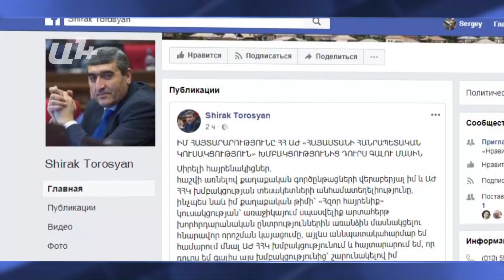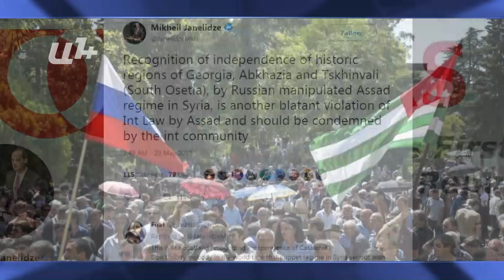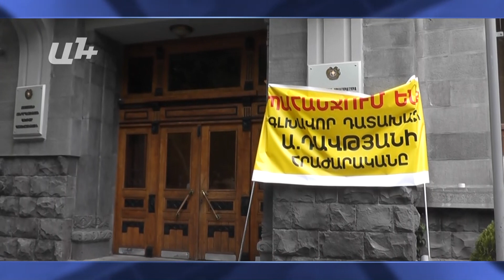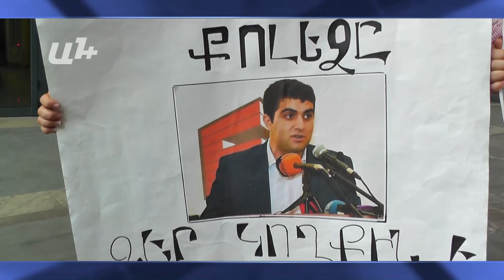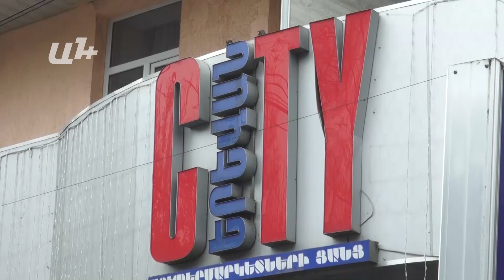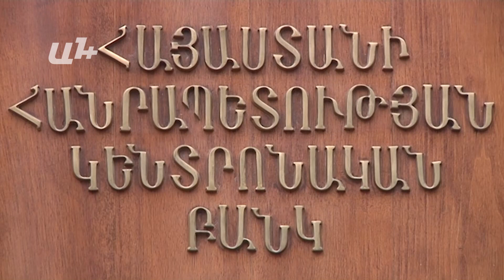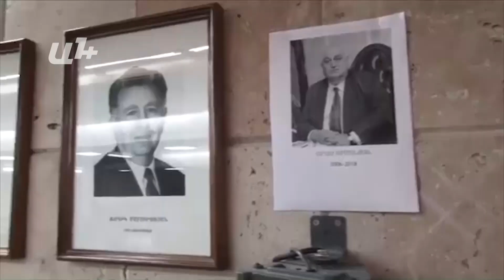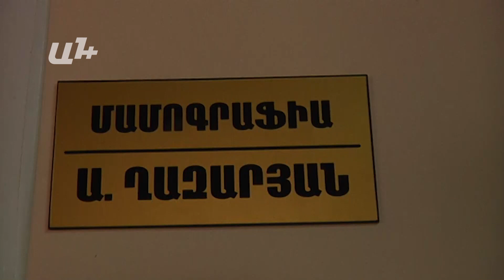AYB FE + 29 05 18